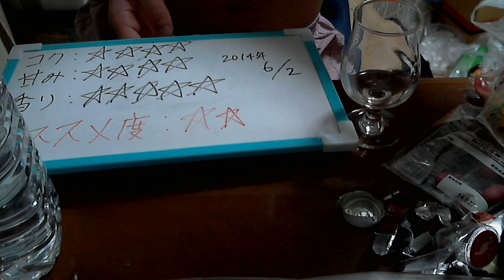酒好きな俺の飲酒動画 part579 ラフロイグ１０年 【ウイスキー】